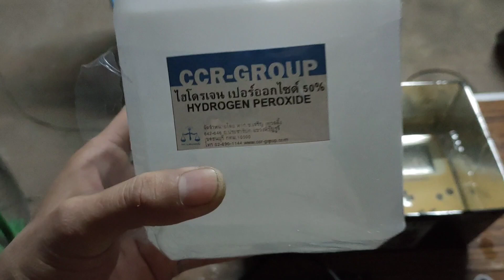วิธีดึงเหลือง ออกจากบอดี้ เกมบอยเก่าที่คุณรัก (ทำแบบนี้)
รับซื้อ เครื่องเล่นเกม แผ่นเกม ทุกรุ่น ทั้งเสียและใช้งานได้
*nintendo
   gameboy DS 3DS SWITCH อื่นๆ
*Sony
   ps1 ps2 ps3 ps4 psp pspgo psvita อื่นๆ
รายละเอียดติดต่อด้านล่าง
TK_Gaming111